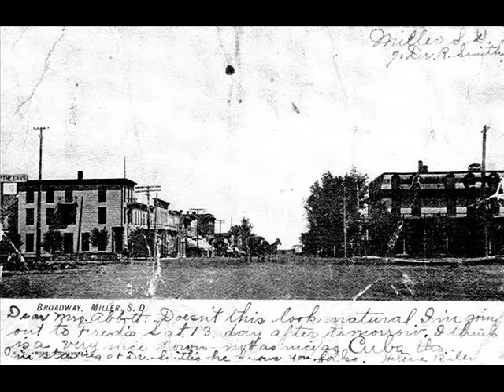Abbott Ancestor Presentation